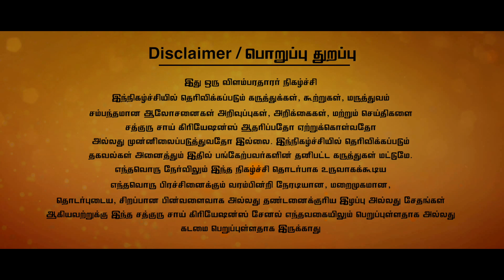செவ்வாய், வெள்ளிக்கிழமைகளில் வீடு,பூஜை அறை,பூஜை பொருட்கள் சுத்தம் செய்யலாமா@sadhgurusaicreations